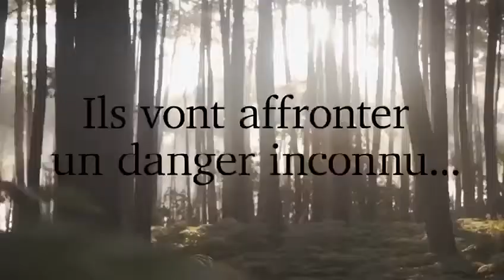Booktrailer Lulu et l'Arbre blessé - Bénédicte Roubert et Eloïse Mingot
Livre jeunesse illustré - collection Saute-Mouton - grand format - 44 pages - de Benedicte Roubert (textes) et Eloise Mingot (illustrations)
Dans les Landes d’autrefois, l’émotion d’un enfant de paysan devant la transformation de sa forêt avec l’apparition du gemmage qui deviendra une activité incontournable de la région.
Le cœur du jeune Lucien saigne, comme saignent les arbres de la forêt qu’il aime tant. Il se promet de découvrir pourquoi, même s’il est seul contre tous.
Dans les Landes vers 1900.
Le jeune Lucien, surnommé Lulu, aime profondément la forêt. Avec ses amis Arthur et Émile il en connaît chaque arbre et la traverse avec bonheur pour se rendre chaque jour à l’école.
Mais un jour une terrible découverte va tout changer : les arbres sont tout à coup victimes d’un mystérieux agresseur, et leurs blessures bouleversent Lulu. Il n’a plus qu’une idée en tête : sauver sa forêt en découvrant le responsable, même s’il doit pour cela affronter un danger inconnu !
Tranche d’âge : 8/11 ans.